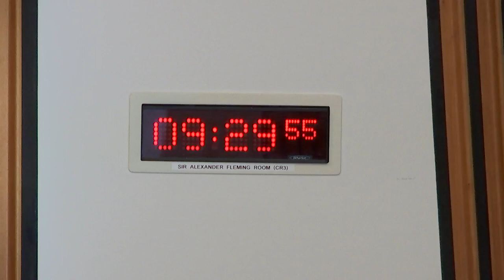Standards, Procedures and Public Appointments Committee - 23 February 2023